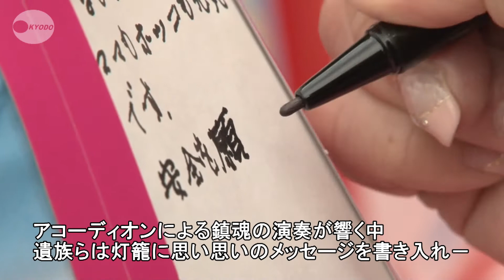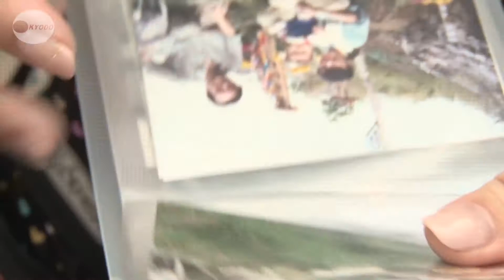墜落現場の麓で灯籠流し 日航機事故の遺族ら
日航ジャンボ機墜落事故の現場となった群馬県上野村の「御巣鷹の尾根」の麓を流れる神流川で、遺族らが１１日夜、事故から２８年を前に空の安全と犠牲者の冥福を祈り、灯籠流しをした。